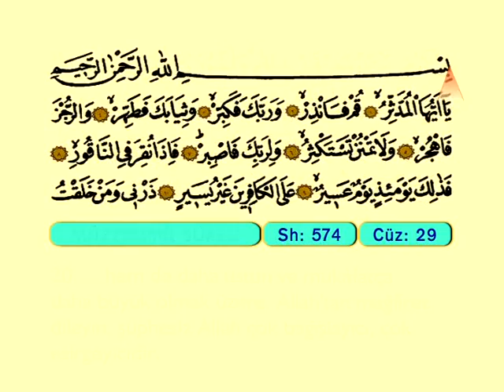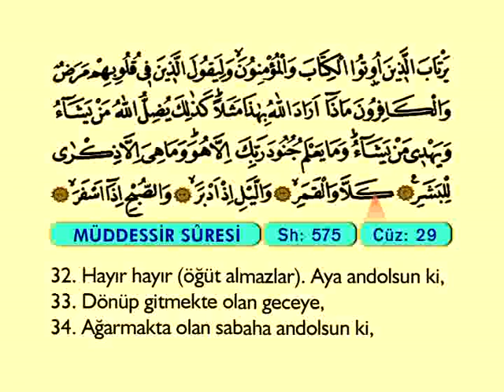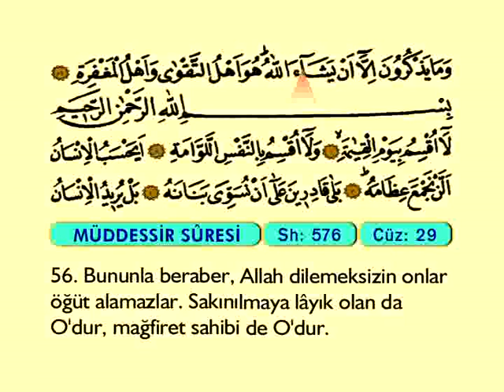Müddessir Suresi - Türkçe Meali